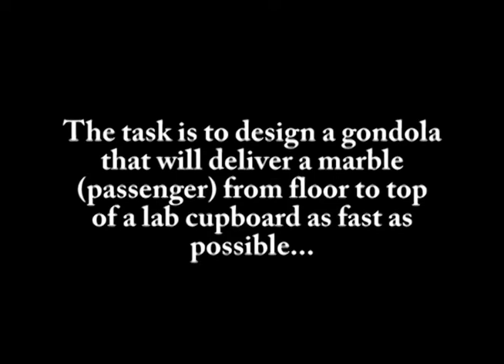Mechatronic Gondolas in Lego Mindstorms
A class in Mechatronics at Waikato University constructs Gondolas (powered cable-car vehicles) to lift a passenger (25mm marble) between floor and cupboard top. Watch what our students come up with.